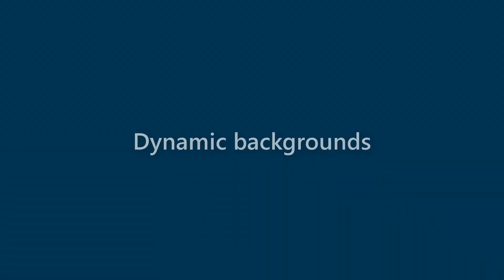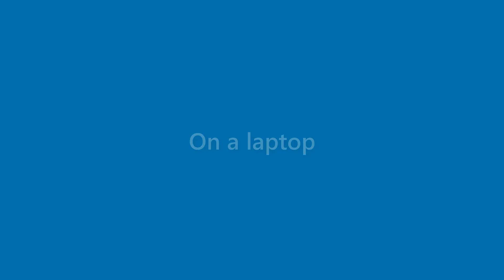Daryl O'connor - appearance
Name Look - Daryl O'connor - appearance. In this video we present "Daryl O'connor" name look and feel in various scenarios.
This video will cover:
How does "Daryl O'connor" look as a personal letterhead?
How does "Daryl O'connor" look on a business card?
How does "Daryl O'connor" look on a computer/laptop screen?
How does "Daryl O'connor" look with different background colors?
How does "Daryl O'connor" look with various fonts?